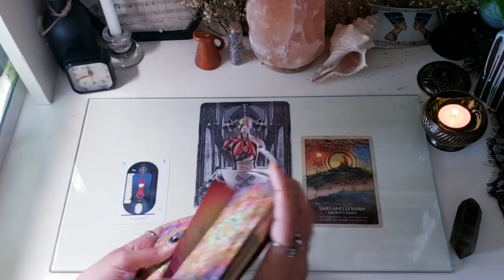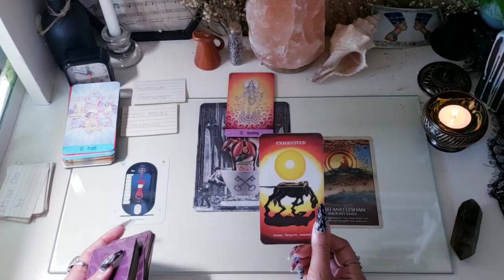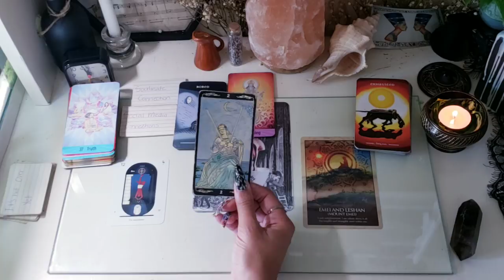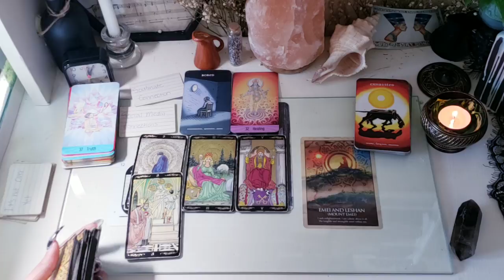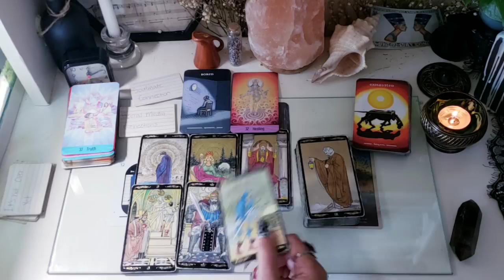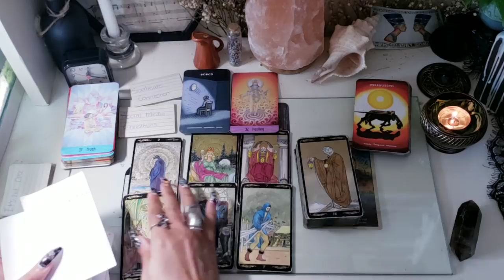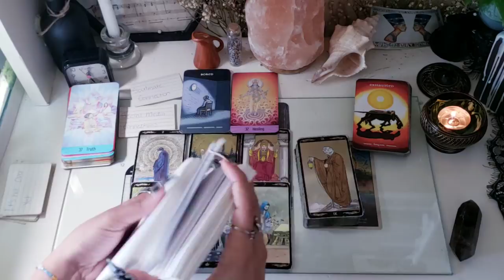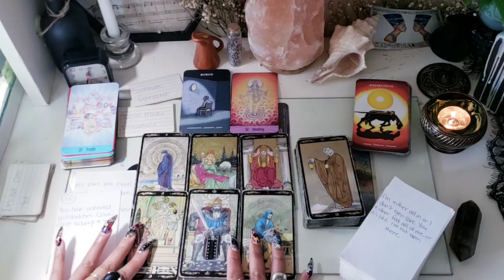Rambling Sessions 🙄.🤔 "the enemy of truth is blind acceptance"